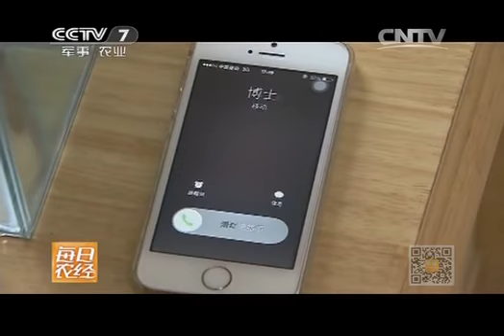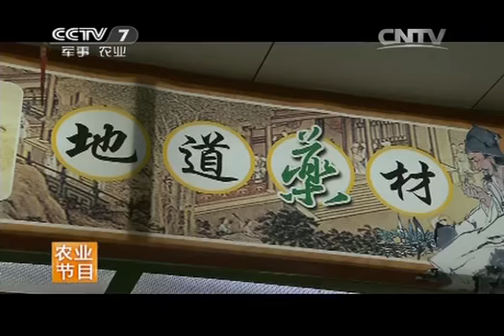20140924 每日农经 生活在水中的“马儿”有身价